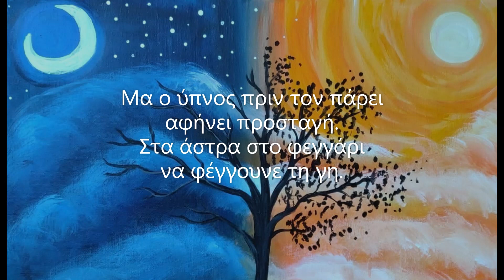Τσαλαχούρης: "Το ημερονύκτιο", σε ποίηση Γ. Βιζυηνού για γυναικεία ή παιδική χορωδία & πιάνο.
Φίλιππος Τσαλαχούρης
(*1969)

Το ημερονύκτιο
Ποίηση: Γεώργιος Βιζυηνός

Opus Femina
Πιάνο: Γιάννης Παπαχριστοδούλου

Διδασκαλία - Διεύθυνση
Φάλια Παπαγιαννοπούλου